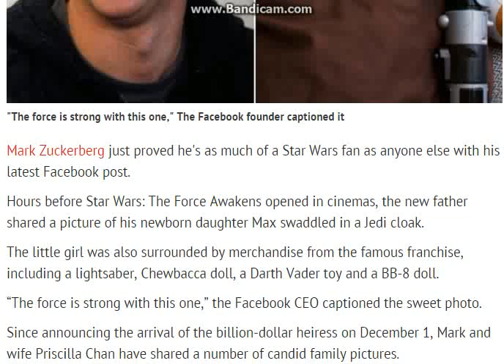Mark Zuckerberg's newborn daughter Max is already a huge Star Wars fan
The Facebook founder shared a picture of his newborn swaddled in a Jedi cloak ahead of the film's US release
Mark Zuckerberg just proved he's as much of a Star Wars fan as anyone else with his latest Facebook post.

Hours before Star Wars: The Force Awakens opened in cinemas, the new father shared a picture of his newborn daughter Max swaddled in a Jedi cloak.

The little girl was also surrounded by merchandise from the famous franchise, including a lightsaber, Chewbacca doll, a Darth Vader toy and a BB-8 doll.

“The force is strong with this one,” the Facebook CEO captioned the sweet photo.

Since announcing the arrival of the billion-dollar heiress on December 1, Mark and wife Priscilla Chan have shared a number of candid family pictures.